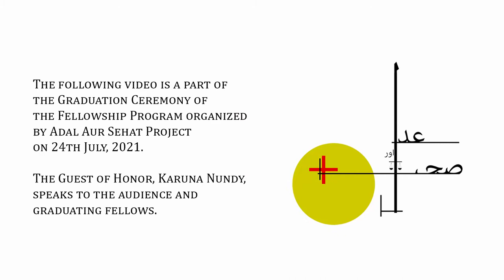Ms. Karuna Nundy |Guest of Honor at Adal Aur Sehat Project's Fellowship Program 2021|Keynote Address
Presenting our Special Guest of Honor at the Adal Aur Sehat Project Fellowship Program 2021, Ms. Karuna Nundy!

Known as India’s strongest lady, Ms. Karuna Nundy is an Advocate at the Supreme Court of India and an international lawyer. She has been described as a leading lawyer of the Indian Supreme Court by the BBC, listed by the Economic Times as one of the fastest-rising women leaders and one of India's most pathbreaking feminists by the Times of India. She spoke to the audience and the graduating fellows about the codified patriarchy and an intrinsic gender bias in the existing legal systems in South Asia, with a special focus on incorporating feminism within political and legal structures.

Adal Aur Sehat Project is an online platform that strives to spread legal and health awareness through the medium of blogs, podcasts, and comprehensive engagement programs with the youth, especially in the domain of legal education.

The Adal Aur Sehat Fellowship Program was conducted this year, taking in 12 fellows through pedagogically engaging, comprehensive, and intricate workshops and sessions on legislative drafting and policy-making. The fellows worked together to produce a policy report that proposed amendments to the Protection of Women Against Harassment at the Workplace Act of 2010, channelizing their energies to push for socio-legal reform in Pakistan.

Adal Aur Sehat Project is a legal and health awareness podcast. Our aim is legal awareness and to call for legislative reform. We do not give any legal advice and neither should the contents of our podcast be construed as the same. Further, we do not accept liability of any individual, group and/or organization, that may suffer from any consequences, which is directly or indirectly related to the Adal Aur Sehat Project and/or its founders.